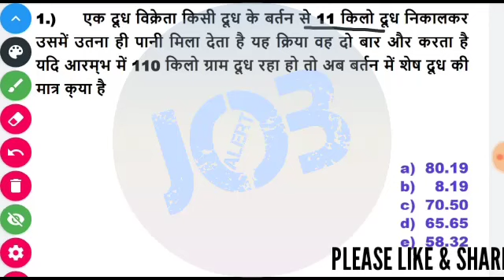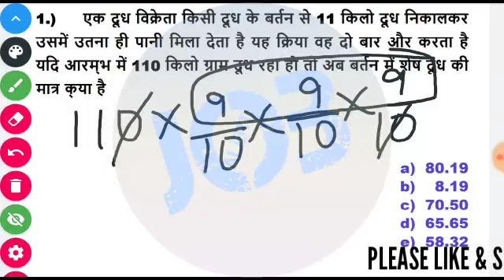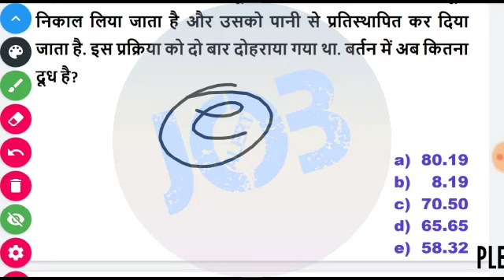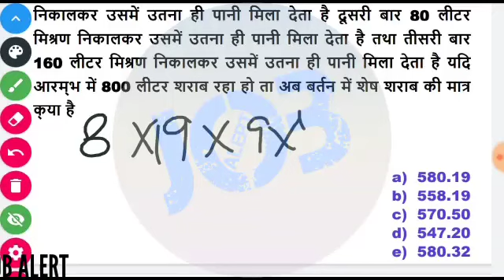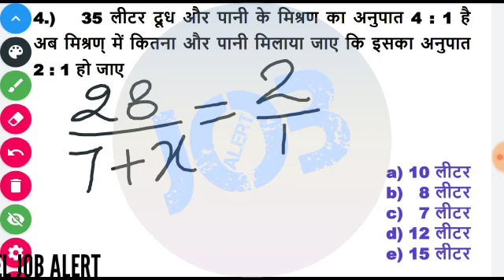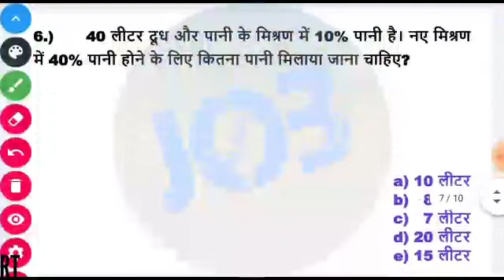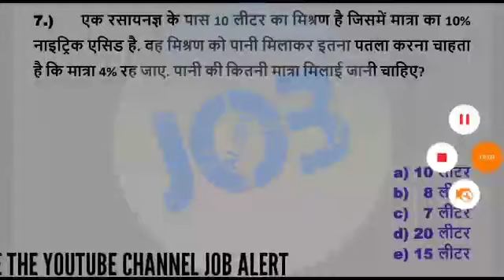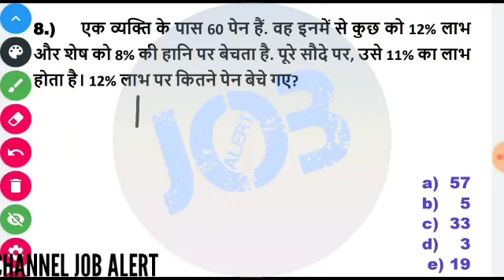SBI CLERK PRE, NUMIRCAL ABILITY (CLASS - 25) | Score 35/35 in Numerical Ability | VY BROTHERS